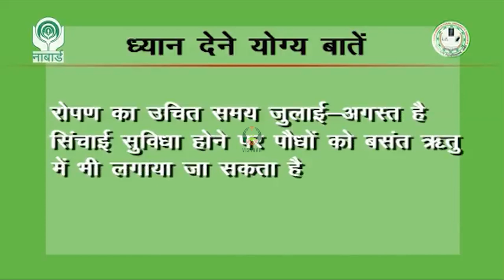बाग स्थापना में ध्यान देने योग्य बातें